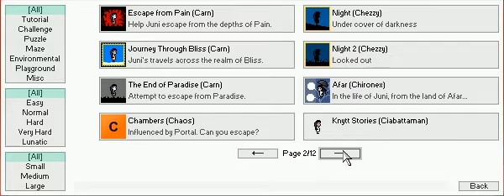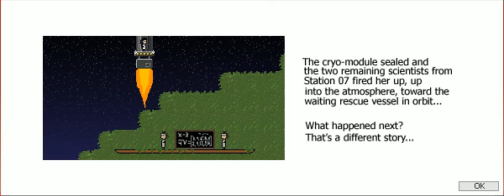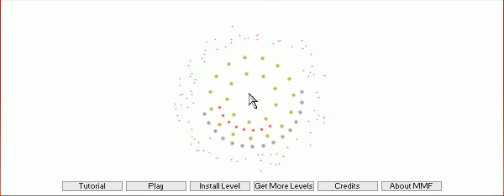Knytt Stories - Station 07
Juni wakes up in an abandoned lab and tries to make sense of her environment.

Bohepans is back for this level.